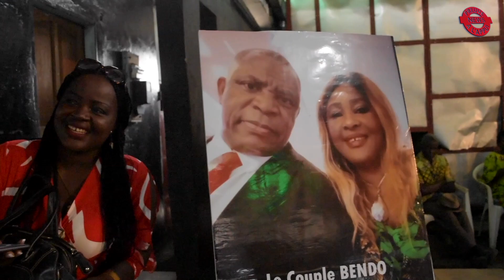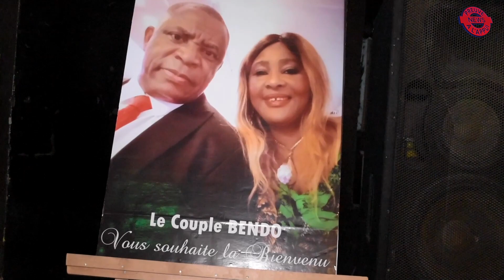LE MARIAGE COUTUMIER DE PATRICIA & PASCAL BENDO À POINTE-NOIRE.